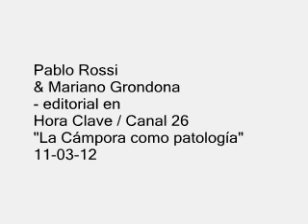PABLO ROSSI - "LA CAMPORA COMO PATOLOGIA" EDITORIAL HORA CLAVE 11-03-12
Pablo Rossi
& Mariano Grondona
- editorial en
Hora Clave / Canal 26
"La Cámpora como patología"
11 de Marzo de 2012